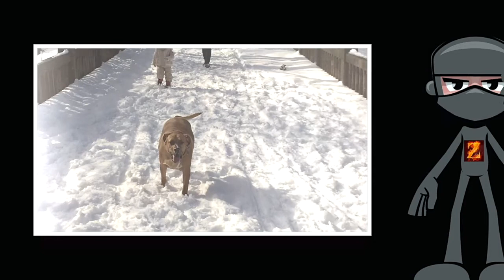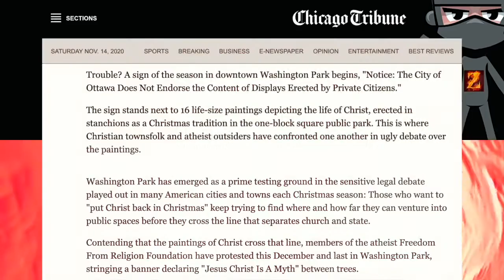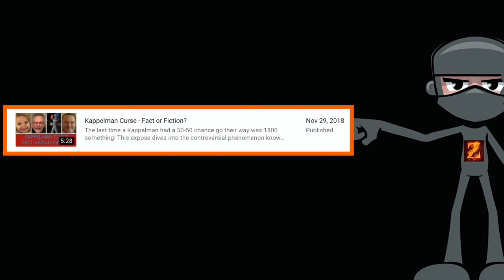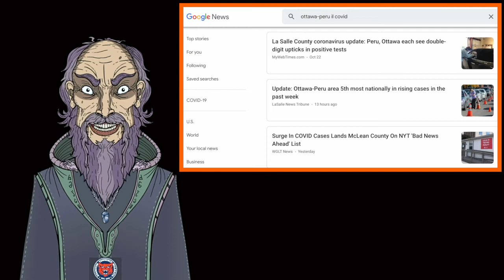Ottawa Apocalypse - 6.1350 Reasons Ottawa IL is ground zero for the RAPTURE!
Three generations combine to tell this epic tale of our likely pending demise!